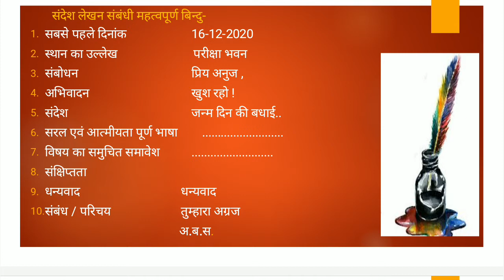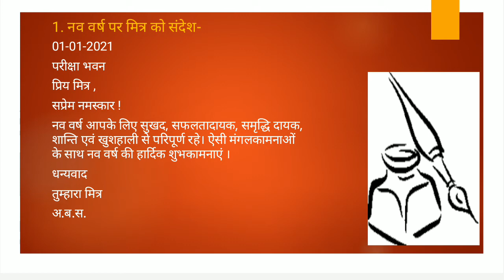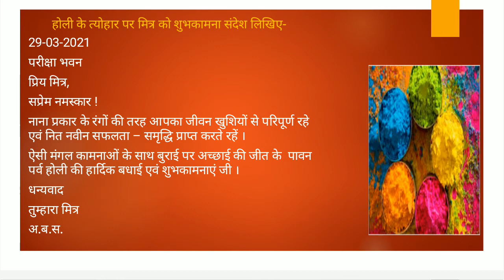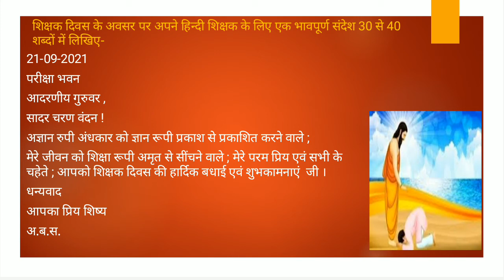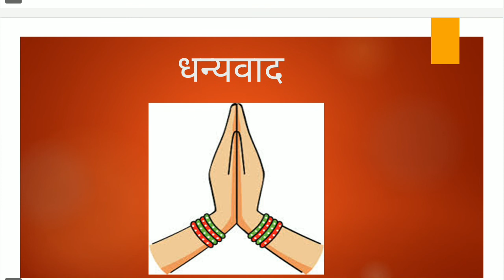संदेश लेखन।। कक्षा 10 messages writing।। CBSE ।। class 10 sandesh lekhan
संदेश लेखन।। कक्षा 10 ।। messages writing class 10 ।। CBSE ।।
sandesh lekhan ।। sandesh lekhan formet।। message drafting।।
holi ki shubhkamna sandesh।।
janm din ki shubhkamna sandesh।।
shikshak divas ki shubhakamna sandesh lekhan।।
छोटे भाई को जन्म दिन पर शुभकानाएं संदेश।
शिक्षक दिवस पर अपने हिंदी शिक्षक को शुभकामना संदेश ।।
मित्र को होली की शुभकामना संदेश लेखन।।
संदेश लेखन संबंधी महत्वपूर्ण बिन्दु-
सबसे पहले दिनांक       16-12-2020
स्थान का उल्लेख       परीक्षा भवन
संबोधन         प्रिय अनुज ,
अभिवादन        खुश रहो !
संदेश         जन्म दिन की बधाई..
सरल एवं आत्मीयता पूर्ण भाषा .
विषय का समुचित समावेश .
संक्षिप्तता
धन्यवाद         धन्यवाद
संबंध / परिचय       तुम्हारा अग्रज
          अ.ब.स.

. नव वर्ष पर मित्र को संदेश-

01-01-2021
परीक्षा भवन
प्रिय मित्र ,
सप्रेम नमस्कार !
नव वर्ष आपके लिए सुखद, सफलतादायक, समृद्धि दायक, शान्ति एवं खुशहाली से परिपूर्ण रहे। ऐसी मंगलकामनाओं के साथ नव वर्ष की हार्दिक शुभकामनाएं ।
धन्यवाद
तुम्हारा मित्र
अ.ब.स.
होली के त्योहार पर मित्र को शुभकामना संदेश लिखिए-
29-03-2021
परीक्षा भवन
प्रिय मित्र,
सप्रेम नमस्कार !
नाना प्रकार के रंगों की तरह आपका जीवन खुशियों से परिपूर्ण रहे एवं नित नवीन सफलता – समृद्धि प्राप्त करते रहें ।
ऐसी मंगल कामनाओं के साथ बुराई पर अच्छाई की जीत के  पावन पर्व होली की हार्दिक बधाई एवं शुभकामनाएं जी ।
धन्यवाद
तुम्हारा मित्र
अ.ब.स.

अपनी छोटी बहन के जन्म दिन पर उसे बधाई संदेश लिखिए-
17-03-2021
परीक्षा भवन
प्रिय अनुजा ,
खुश रहो !
अपने जीवन में नित नवीन प्रगति करती रहो एवं तुम्हारी हर एक मनोकामना पूरी हो । स्वस्थ, सुखद, सफल जीवन की मंगल कामनाओं के साथ जन्म दिन की हार्दिक शुभकामनाएं ।
आयुष्मान भव   !  चिरायु भव !
धन्यवाद
तुम्हारा अग्रज
अ.ब.स.

शिक्षक दिवस के अवसर पर अपने हिन्दी शिक्षक के लिए एक भावपूर्ण संदेश 30 से 40 शब्दों में लिखिए-

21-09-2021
परीक्षा भवन
आदरणीय गुरुवर ,
सादर चरण वंदन !
अज्ञान रुपी अंधकार को ज्ञान रूपी प्रकाश से प्रकाशित करने वाले ;
मेरे जीवन को शिक्षा रूपी अमृत से सींचने वाले ; मेरे परम प्रिय एवं सभी के चहेते ; आपको शिक्षक दिवस की हार्दिक बधाई एवं शुभकामनाएं  जी ।
धन्यवाद
आपका प्रिय शिष्य
अ.ब.स.

धन्यवाद
ओम प्रकाश गोस्वामी
स्नातकोत्तर शिक्षक
हिंदी